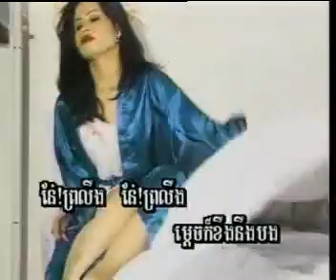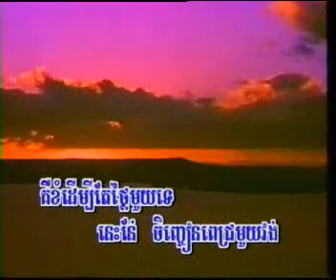Sinn Sisamouth Jinh jean pich moy vong